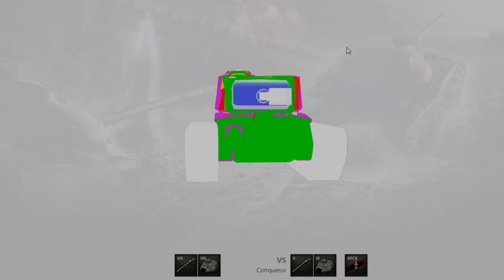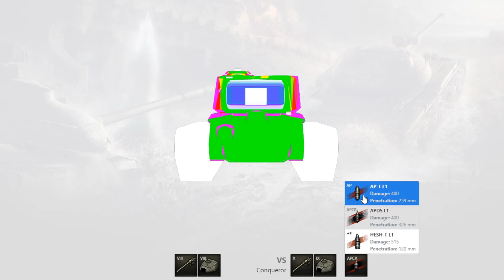Zašlá sláva - T26E5 Patriot - World of Tanks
0:00 Úvod, vybavení, posádka, munice, polní vylepšení
1:35 Šikanování slabších
3:20 Nepříjemné probuzení
4:00 Pancíř
5:21 Bitva na Westfield
17:32 Výsledky
18:07 Zhodnocení tanku na El Halluf
22:28 Odkazy na další videa
Martin7773 (30 dní prémia), pivas (500 Kč), loccacio (Strv M/42-57)
mikemp477 (3 vánoční krabičky), _PUNI(2x 3 vánoční krabičky)